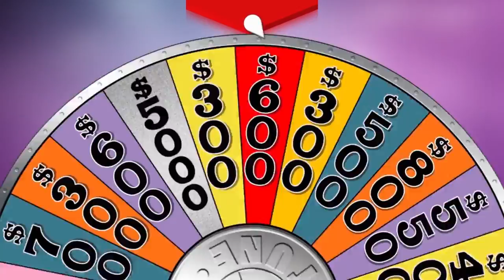Ep. 200.21 April 5th, 2019